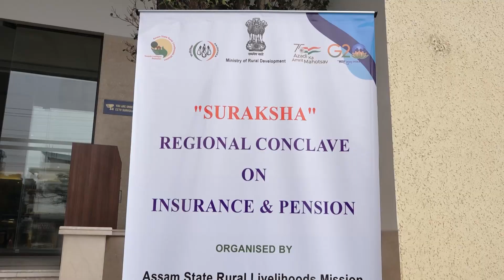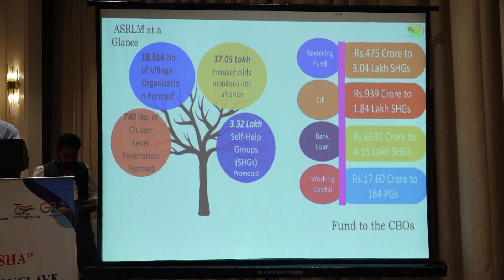Aftermovie|| 'SURAKSHA' -Regional Conclave on Insurance & Pension